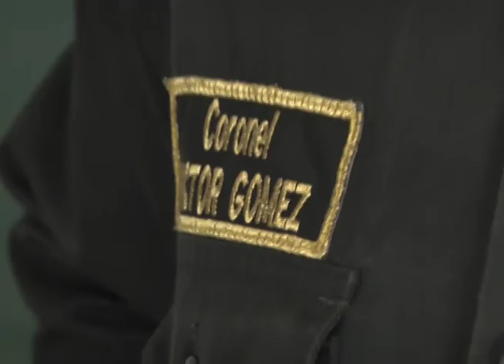Programa Enfoque Tlcosta Coronel Víctor Gòmez, Parte 1